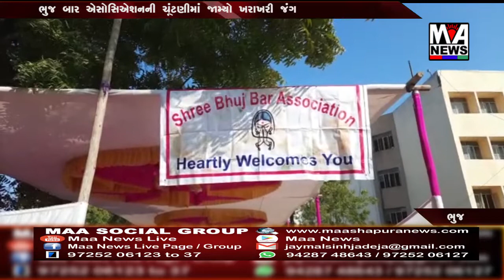ભુજ બાર એસોસિએશનની ચૂંટણીમાં જામ્યો ખરાખરી જંગ